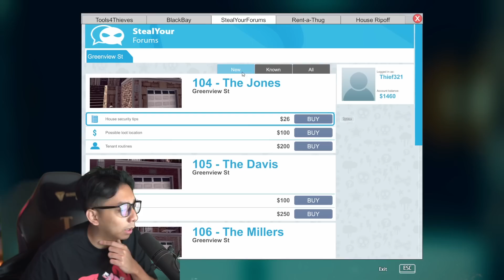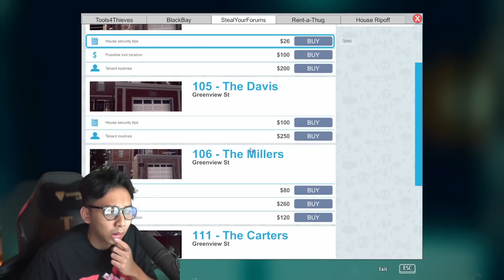MALING KE RUMAH ORANG KAYA BIAR KAYA SI BEKU - THIEF SIMULATOR #3